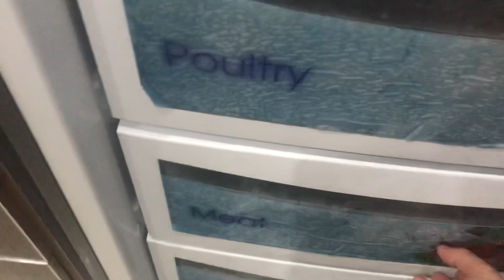Tips for Pre-Ramadan preparation | Pre Ramadan preparation P2 | Ramadan preparation and activities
I am Abiha Yasir and I am here to share my unique recipes of making different cuisines with all of you. I will also provide guidelines and cooking related tips to improve cooking skills. My step by step recipes will provide a detailed information of recipe and easy to follow it.
This video will definitely give you tip for Pre-Ramadan preparation ideas